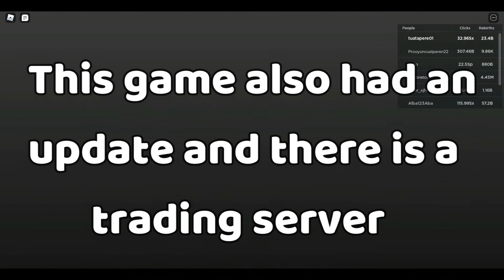Tapper Simulator Part 2 (Roblox)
Hi everyone, I hope you enjoy my second Tapper simulator video